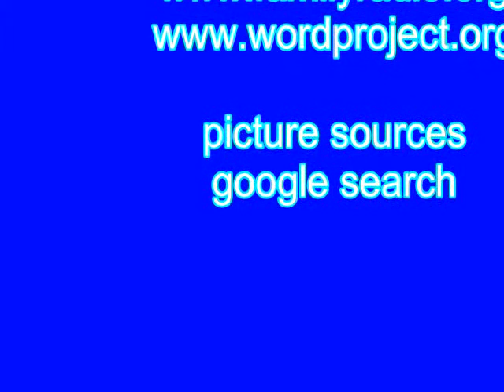SANTA BIBLIA REINA VALERA NUEVO TESTAMENTO 1 corintinos 03.swf